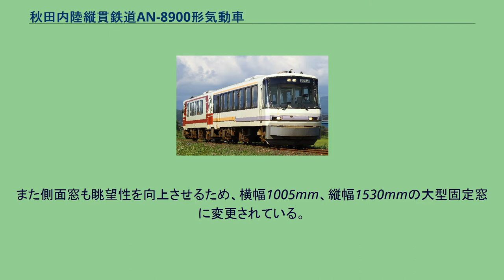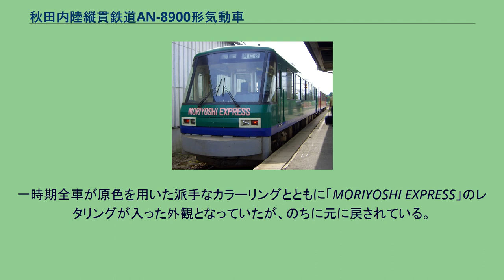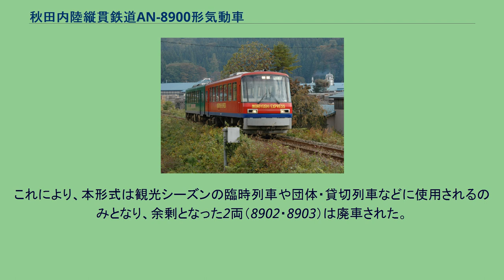秋田内陸縦貫鉄道AN-8900形気動車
秋田内陸縦貫鉄道AN-8900形気動車（あきたないりくじゅうかんてつどうAN8900がたきどうしゃ）は、秋田内陸縦貫鉄道が所有する急行形気動車である。
1989年4月1日の秋田内陸線全通に伴い新設された急行「もりよし」の専用車両として、AN-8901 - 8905の5両が新潟鐵工所で製造された。
新潟鐵工所製NDCの一つで、台車・走行機器は前年に普通列車用として投入されたAN-8800形をベースにしているが、急行用のため車体構造、室内構造が大幅に変更された。
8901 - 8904は、前面非貫通の片運転台車で、運転台側前面は客室からの前方視界を考慮し、前面窓が大型化されている。
また側面窓も眺望性を向上させるため、横幅1005mm、縦幅1530mmの大型固定窓に変更されている。
汽笛はAN-8800形とは違い、オリジナルでホイッスル形の汽笛を搭載する他、過去にはAN-2000形と同様、電気笛を搭載していたこともある（使用頻度が低く後に撤去）。
車内は、中央部にコの字型のソファを向かい合わせに配置し、その前後に転換クロスシートを配置しており、AV機器も設置されている。
鷹巣側に連結される奇数番号車（8901・8903）は車端部に売店とトイレを設けている。
角館側に連結される偶数番号車（8902・8904）は車端部に自動販売機とロングシートを設けている。
客用扉は連結面側の1か所に設けられている。
8905は前面貫通型の両運転台車で、側面両端に2か所の扉が設けられている。
多客時に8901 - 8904の中間に連結されることがあるほか、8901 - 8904が検査などにより入場している際の予備車としても使われる。
側面は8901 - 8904と同様の大型固定窓となっている。
車内は転換クロスシートで、トイレ、AV機器を設置しているが、ソファーや自販機はない。
サロン席 登場以来、急行「もりよし」のほかJR東日本奥羽本線に直通する臨時列車にも使用されてきた。
また臨時列車としては羽越本線にも乗り入れた実績がある。
一時期全車が原色を用いた派手なカラーリングとともに「MORIYOSHI EXPRESS」のレタリングが入った外観となっていたが、のちに元に戻されている。
2012年（平成24年）3月17日に実施されたダイヤ改正で、経費削減のため急行運用が普通列車用であるAN-8800形に置き換えられた。
これにより、本形式は観光シーズンの臨時列車や団体・貸切列車などに使用されるのみとなり、余剰となった2両（8902・8903）は廃車された。
さらに8901も老朽化のため2018年に廃車、8904も2021年9月12日のさよなら運転を以て一般営業を終了、同年9月15日のスーツによる貸切運行をもって廃車となり、片運転台車は消滅した。
一方、8905は2020年に観光列車「笑EMI」（えみ）に改造され、土休日を中心に再び急行列車での運用に復帰している。